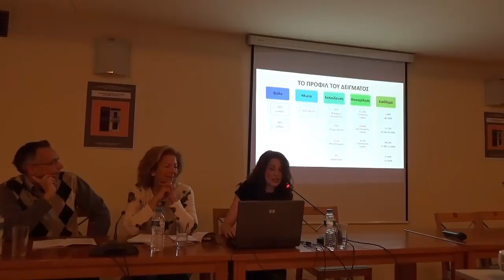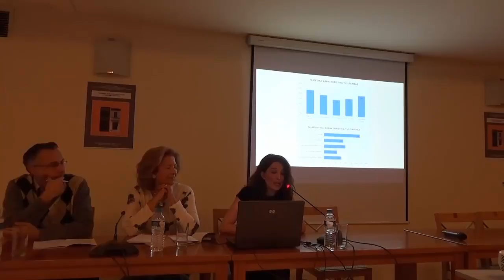Ρόιδω Μητούλα - Ευαγγελία Καντζούρα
Η συμβολή της φυσιογνωμίας της πόλης της Λάρισας στην ανάπτυξή της
Ρόϊδω Μητούλα, Αναπληρώτρια Καθηγήτρια Χαροκοπείου Πανεπιστημίου, Πρόεδρος
Τμήματος Οικιακής Οικονομίας και Οικολογίας
Ευαγγελία Καντζούρα, Εκπαιδευτικός, Απόφοιτη Π.Μ.Σ. «Βιώσιμη Ανάπτυξη» Χαροκοπείου Πανεπιστημίου